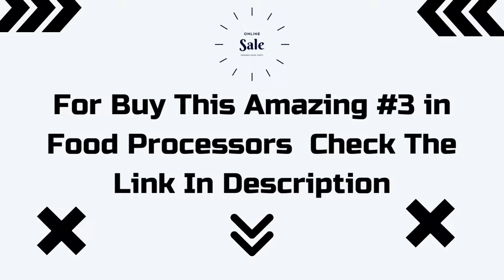Mega kitchen system ninja bl770amz Review | ninja 1500 mega kitchen system | Review Food Processor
Product Description:
The Ninja Mega Kitchen System provides professional performance and power in the XL Pitcher, XL 8 cup Processor Bowl, and Nutri Ninja Cup. This professional-quality powerhouse comes packed with a 2+ HP motor that handles a variety of tasks in seconds, freeing you to focus on cooking, serving, and savoring.